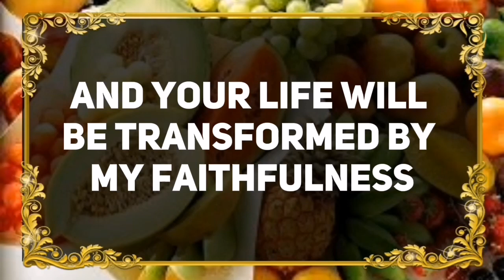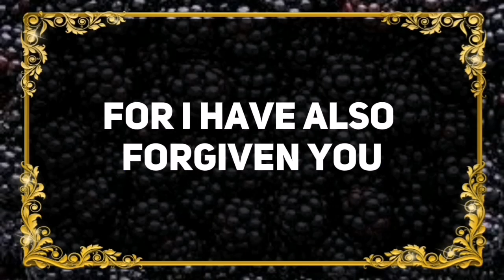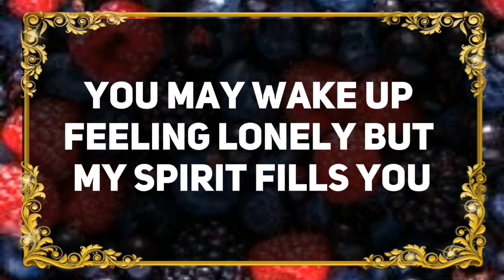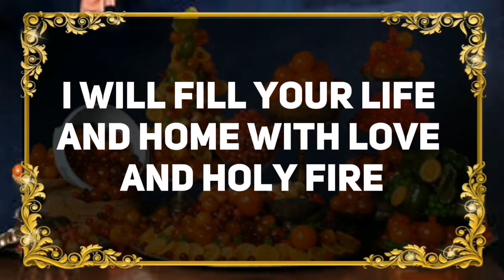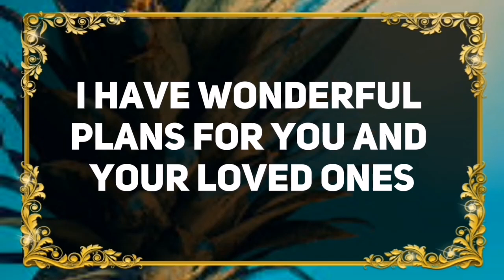💌THIS SPECIAL VIDEO ONLY FOR YOU ✝️ Angels Message Today